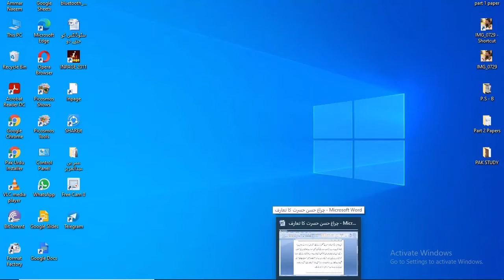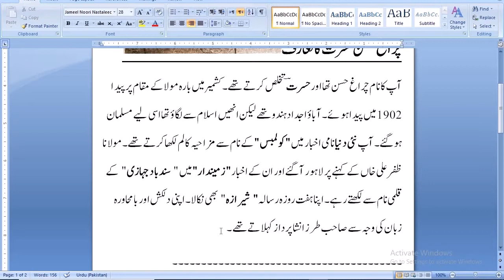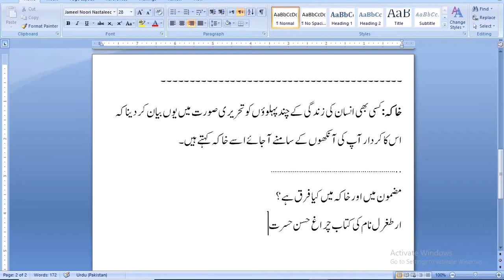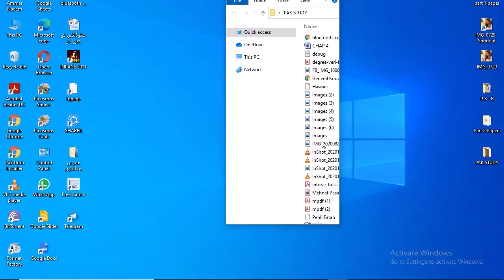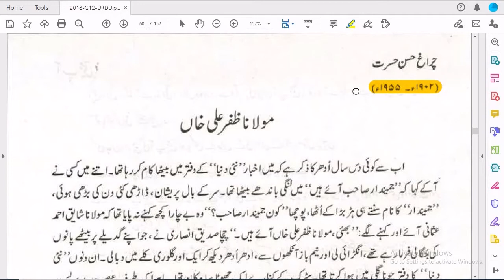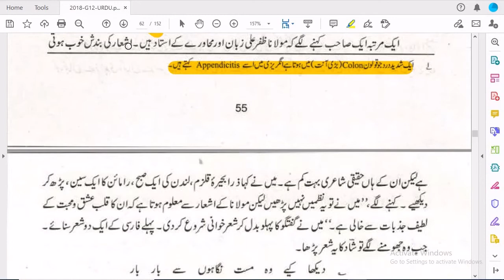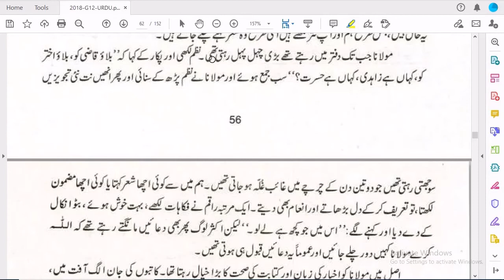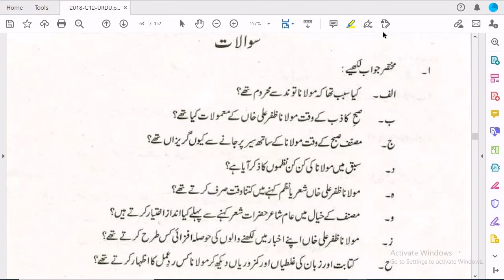2nd Year Urdu | Molana Zafar Ali Khan | Chiragh Hasan Hasrat | Chapter # 9 | PCTB | ALP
A video lecture for Intermediate Second year Urdu students on Chapter No. 9 " Molana Zafar Ali Khan by Lecturer Ammar Naeemi.